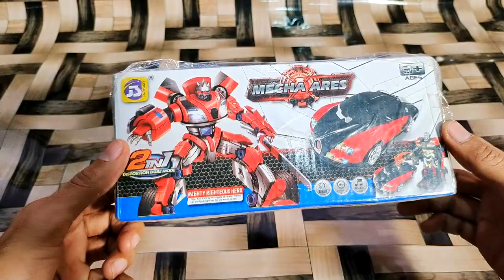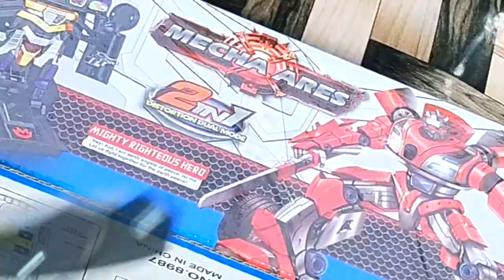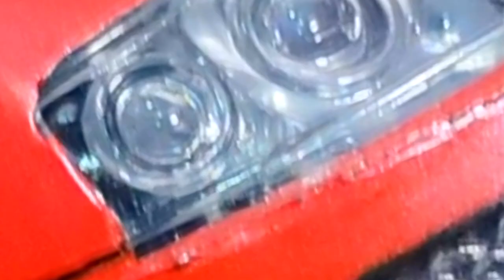Unboxing a Mecha Ares | Robot Car Unboxing | Robot Car Unboxing Tasting As Toys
Unboxing a Mecha Ares  Robot Car Unboxing  Robot Car Unboxing Tasting
Is Mecha Ares worth it?
Mecha Ares car: play or display?
Mecha Ares car worth the price?
What’s inside Mecha Ares car box?
Top 10 Mecha Ares car features
Mecha Ares car toy YouTube review
How good is Mecha Ares robot car?
Mecha Ares car toy 2024 update

Robot Car
Unboxing
Robot Car Review
Tech Toys
Robotics
Remote Control Car
Toy Cars
RC Car
Robotics for Kids
Tech Gadgets
High-Tech Toys
Unboxing Video
Cool Gadgets
Smart Car
Robotics Engineering
Car Tech
Innovative Toys